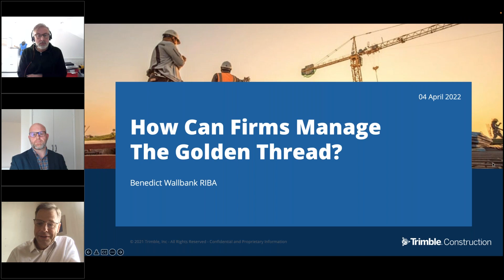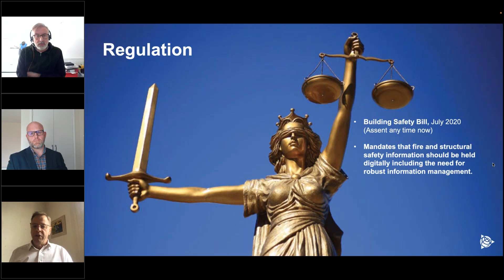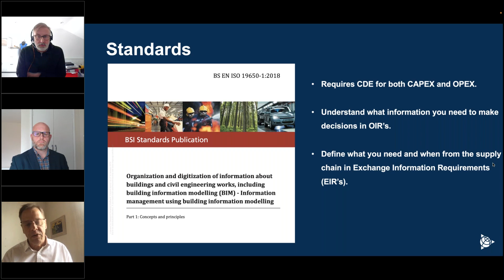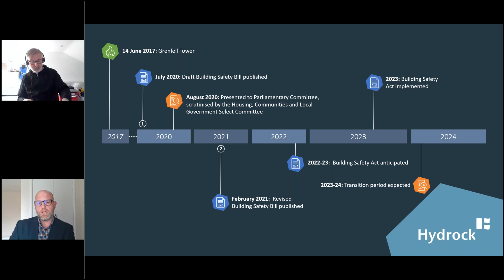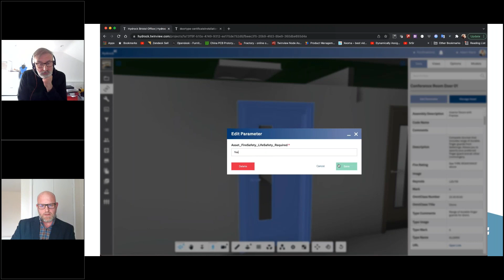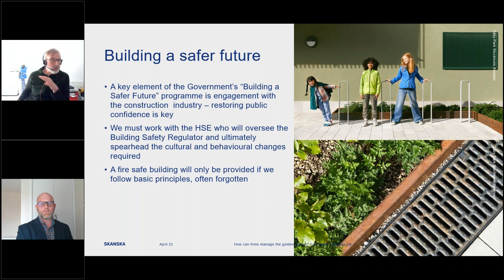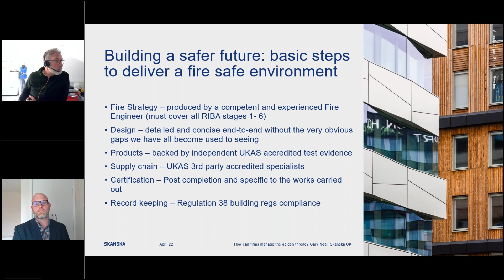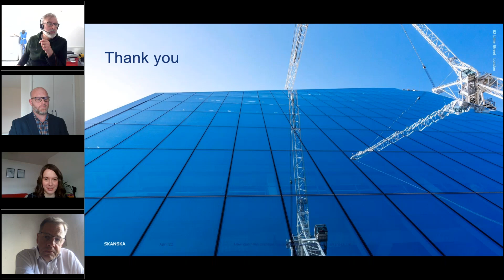How can firms manage the Golden Thread?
First aired: 7 April 2022

Dame Judith Hackitt’s final report, Building a Safer Future, recommended that all high risk residential buildings should have a “Golden Thread of information” detailing how the asset was designed, built and is being maintained. This live document would then be held digitally and exist alongside the physical asset. Now that this recommendation is set to soon become legal requirement – with the Building Safety Law making its passage through law it is imperative construction firms right across the supply chain workout how they will deliver on this.

In this webinar, delivered in partnership with Trimble Viewpoint, our panel of experts will discuss not only the importance of the Golden Thread but provide insight into the challenges firms are likely to face when looking to create and manage the digital audit trail and, more importantly, how to overcome these hurdles.